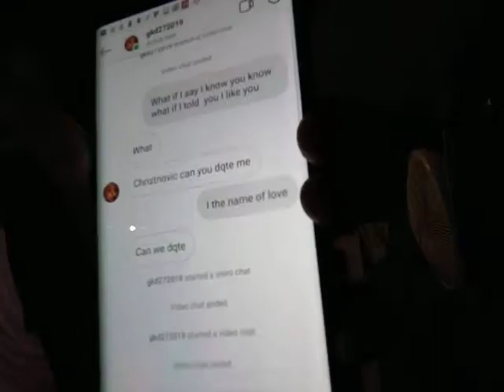I pink my cusen 😂😂😂😂😂😂😂😂